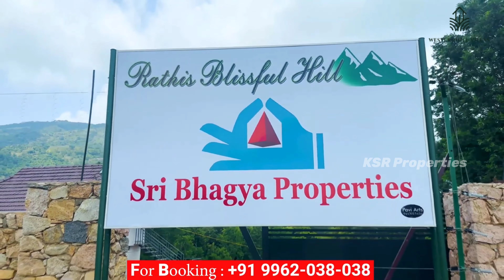Premium Farmland Project | Western Ghats Sholayur | @ Anaikatti Near by Tuskers Resort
We, KSR Properties help you to search properties in Coimbatore. Our objective is to provide end to end solutions in real estate ranging from transaction services and investment advisory, thereby providing all the services under one roof.

*Project Name* : Blissful Hill
*Location* : Sholayur, Anaikatti

*Blissful Hill - Sholayur Anaikatti*
A spacious 20 acres field with 214 Plots is located at *Sholayur - Anaikatti*, just 25 km from the city of Coimbatore. A peaceful, natural environment makes this the ideal place to spend our time on earth.

*Blissful Hill's* most beautiful feature is a constant and pleasant breeze of healthy air that instantly revives and refreshes you. The temperature range of 16°C to 26°C is maintained throughout the year, allowing for consistently nice weather. *Blissful Hill* is made more lovely by the streams that run through it.

*Location | Sholaiyur Anaikatti*
Total Units | 214 Units
Road | Concrete Roads

Plot Area | 2.75 Cents & above
*Altitude | 3000Ft Above from Sea Level*
Weather | 16°C to 26°C

*Amenities*
Street Lights | Concrete roads | CCTV | Fruit Trees | Water Tank | Electric Fence | Cafeteria